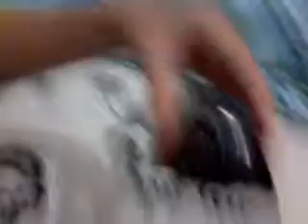Equípe doidinha parte 2